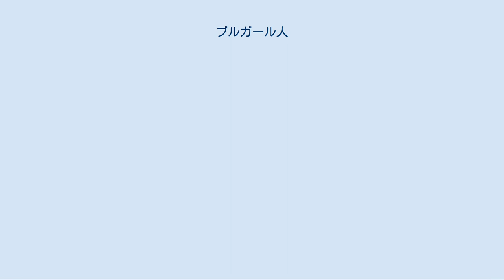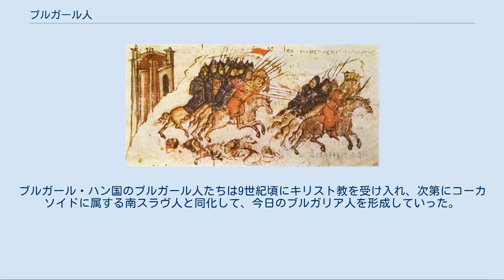ブルガール人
敵を撃退するブルガール人の騎馬隊 ブルガール人（ブルガリア語: Прабългари、英語: Bulgars）は、中世において中央アジアから移動し東ヨーロッパで活動したテュルク系遊牧民で、人種はモンゴロイドに属していた。
 ブルガール人の中で広い地域に分散した部族のうち、バルカン半島のドナウ川下流域からトラキア地方に侵入した一派はブルガリア帝国を建国、キリスト教の正教会信仰を取り入れ、先住民であるコーカソイドの南スラヴ人に言語的にも人種的にも同化されて、現在のブルガリア人の先祖となった。
そのためにプロト・ブルガリア人ともいう。
 ブルガール人の先祖は、オグールに属する部族であり2世紀頃にウラル山脈以西および中央アジア西部からヨーロッパ大陸の東部に姿をあらわし、カスピ海と黒海の間に広がる草原地帯で遊牧生活を送るようになった。
一部はこの地域でフン人の西進に加わり、東ヨーロッパに移動した。
フン人の西進後、ブルガール人の一派は5世紀頃から、アヴァール人の一派とともにたびたび東ローマ帝国支配下の東ヨーロッパ方面に侵入するようになった。
 6世紀の中頃、ブルガール人はクブラトという人物をハンとして、アゾフ海の北岸からヴォルガ川下流域の草原地帯において部族連合国家「大ブルガリア」を形成した。
 しかしクブラトの死後、ブルガール部族連合は早くも分裂し、北方にはヴォルガ・ブルガール、西方にはドナウ・ブルガールが移住していった。
原住地に残ったブルガール人たちは、アゾフ海沿岸を支配する部族連合国家を維持し、ヴォルガ・ブルガールやドナウ・ブルガールとの対比から大ブルガリアと呼ばれた。
大ブルガリアの本拠地は、現在のアゾフ・ロストフの北方の草原にあった。
 大ブルガリアは7世紀頃、西突厥の支配を脱して西進を開始したカフカス北麓のテュルク系遊牧民集団ハザールによって駆逐され、多くの部族民はハザール可汗国に加わった。
彼らは次第にハザール人と同化してゆき、10世紀にハザールが滅亡したのとともにほとんど解体した。
なお、現在北カフカスのカバルダ・バルカル共和国に住むテュルク系民族のバルカル人がブルガール人の後裔であるという説もあるが、推測の域を出ていない。
 クブラトの次男コトラグに率いられた部族集団はヴォルガ川を遡ってカマ川との合流地点に近いヴォルガ川屈曲部（現在のタタールスタン共和国周辺）に定住、農業と交易に従事するヴォルガ・ブルガールとなった。
彼らはハザール可汗国の支配下に入るが、のちにアッバース朝と通行を結んでイスラム教を受容、ハザールの衰退とともに独立して王国を形成したが、13世紀にモンゴル帝国に征服されて滅亡した。
ヴォルガ・ブルガールの人々はジョチ・ウルス（キプチャク・ハン国）の領民となり、現在ヴォルガ屈曲部に住むテュルク系民族のヴォルガ・タタール人やチュヴァシ人はその後裔であるとされる。
特にチュヴァシ人の話すチュヴァシ語は、テュルク諸語の中でもブルガール人の話していた言語の特徴を保持しているという。
 一方、クブラトの三男アスパルフに率いられた一団は、黒海北岸を経てバルカン半島に進入、ドナウ川の下流域に定住した。
この集団をドナウ・ブルガールという。
彼らは南隣する東ローマ帝国と戦って現地のスラヴ人を支配する国家を形成し、680年に第一次ブルガリア帝国（ブルガール・ハン国）を建国した。
ブルガール・ハン国のブルガール人たちは9世紀頃にキリスト教を受け入れ、次第にコーカソイドに属する南スラヴ人と同化して、今日のブルガリア人を形成していった。